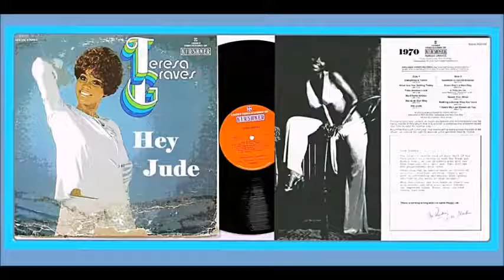Teresa Graves - Hey Jude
1970 Digital Sound Correction !